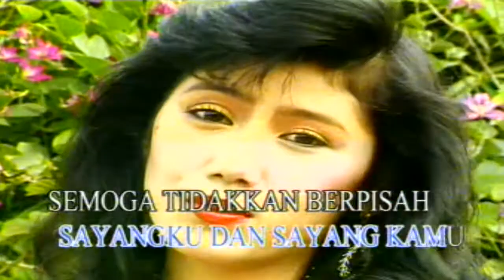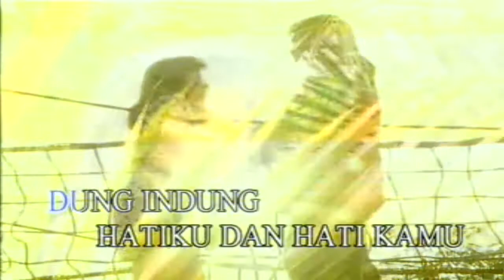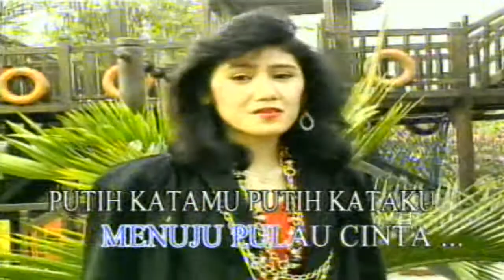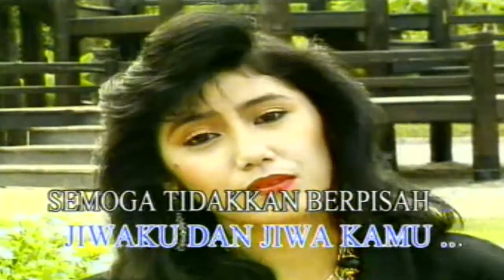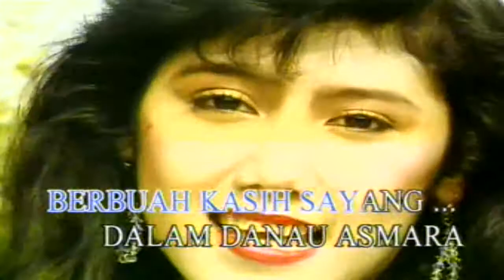Dung Indung Ine Sinthya / Muchtar B